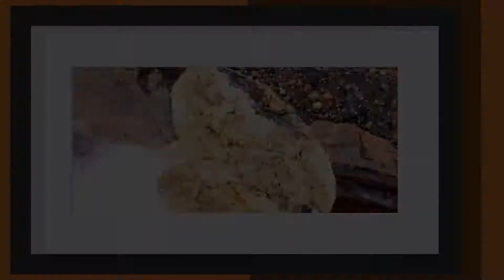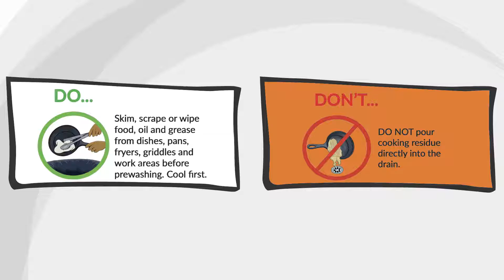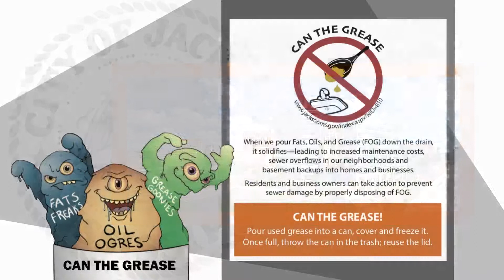F.O.G. (Fats, Oils, and Grease)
The City of Jackson, Mississippi is partnering with local Food Service Establishments (FSEs) to help educate business owners on the importance of keeping fats, oils and grease —or FOG— out of the City’s sewer system. The FOG components congeal as the material moves through the sewers and can cause line blockages or sanitary sewer overflows (SSOs). Sewer maintenance activities to alleviate FOG problems require significant resources.

In an effort to help combat this issue, the City has launched a new Fats, Oils and Grease Control Program (FOG Program). This outreach is one part of the City’s efforts to meet the requirements of its Consent Decree with the U.S. Environmental Protection Agency (EPA) to reduce the volume and frequency of sewer overflows.

Without proper management practices, FOG will accumulate in sewers. Restaurants and other food service establishments can be fined, and water and sewer service can be interrupted, due to these blockages and backups. The City of Jackson Code of Ordinances now includes FOG control provisions, and in some cases Food Service Establishments may be held financially responsible for damages resulting from blockages and backups.

The Jackson FOG Program is designed to educate FSEs and the public on the importance of FOG control, provide information on Best Management Practices (BMPs) to keep FOG out of the sewer system, and help to enforce proper FOG management practices.

Grease control devices --grease traps or grease interceptors-- are required to collect all grease generated by the establishment on the premises. Grease enters food service establishments grease traps from dishwashers, sinks, floor drains and dumpster pads. Grease traps and grease interceptors are used to recover the grease and protect the sewer lines. Blockage of sewer lines occurs when these grease control devices are not maintained properly. Proper maintenance requires the entire contents of a grease trap to be removed weekly or monthly as needed and disposed by a licensed waste hauler